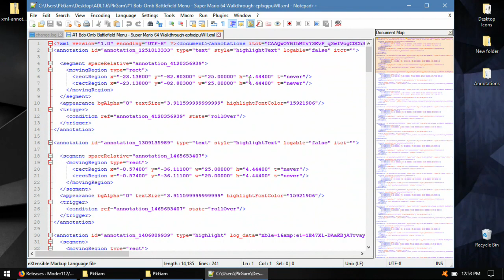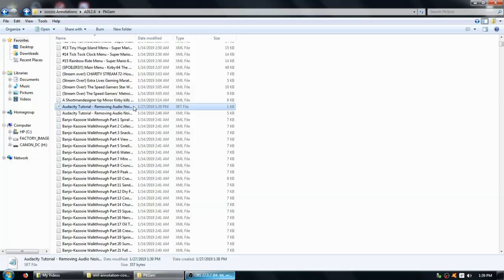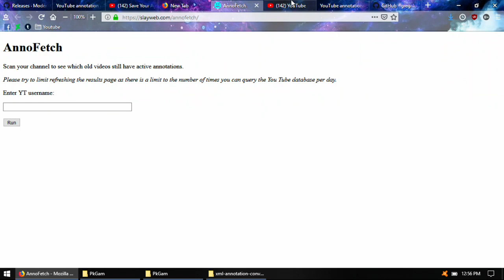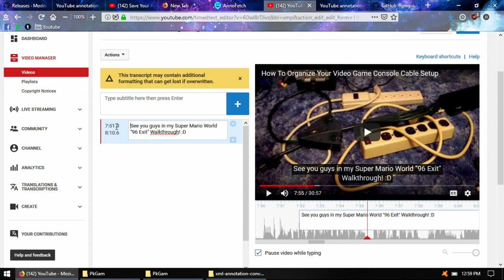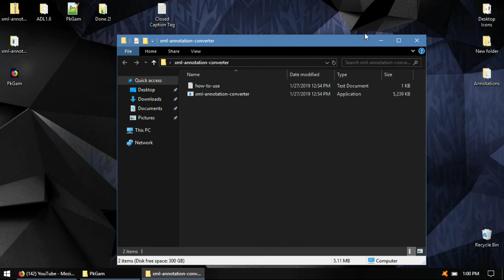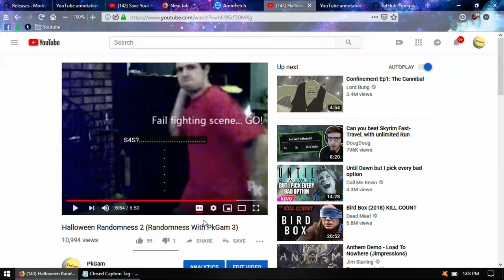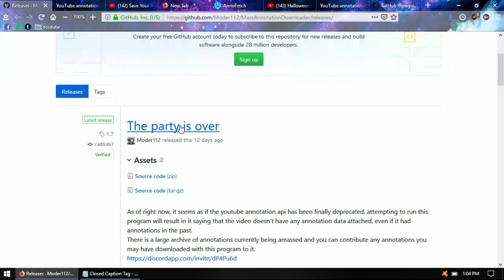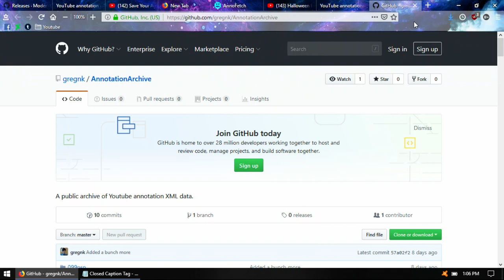A NEW Annotation .xml To .srt Conversion Tool + Implementation Tips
Looks' like this will be the last video I'll need to make on annotation preservation unless something big happens. I may just make a more thorough video on subtitles/CCs later however because I learned a bunch of stuff on them from implementation from "how" they look when actually being viewed to some tips to get them where you want them, to some extent. After all, when you line break, it doesn't save the line break unless you put a character in, so in the case of Halloween Randomness 2 here:

There's a bar leading upwards from the bottom with dots/periods making them look like signposts to get them where I want them to be. Sort of obnoxious, but what can you do? I mean subtitles don't offer you many options. But perhaps I can figure out more things about it as I experiment more. Hence why I said I "may" make a video on subtitles later because I'd want to make sure I exhaust all possibilities to have a thorough video on them. If any more even exist than what I talked about/showed here.

Now for the goods!

In case that tool doesn't work because of the missing dll like I had on lappy, you can get the file from here:

The tag to add to your videos that I'll also be using in this video an example is: yt:cc=on

You can seen an example of a video using subtitles for additions to a video as opposed to a transcript to your talking here:

(More may exist that I am unaware of too, so keep searching)

...and the discord server you can submit collected subtitle files to for the github archive link:

Past tools we used that I discussed here:

Get back the annofetch (By Slayweb) code page you saved to notepad or the like into html form by just re-saving it with a ".html" extention:

...You could begin reimplementing them using the methods talked about in the video.

Thanks again to everyone for contributing to the annotation saving saga!